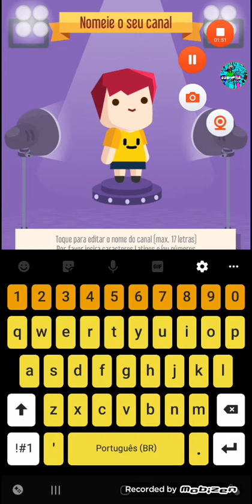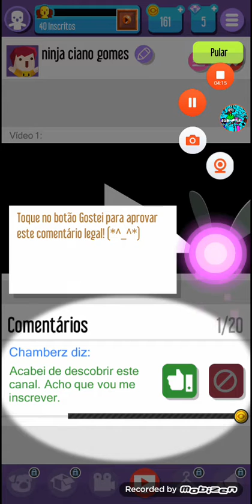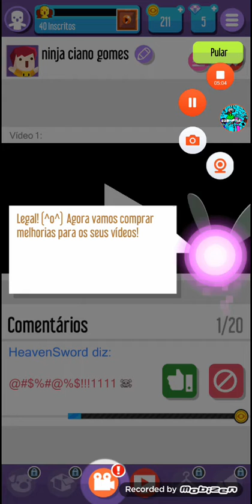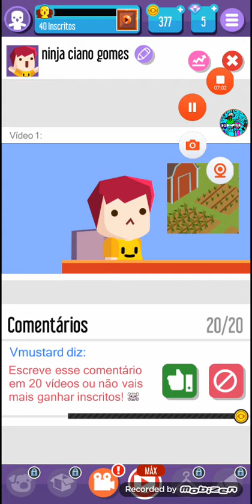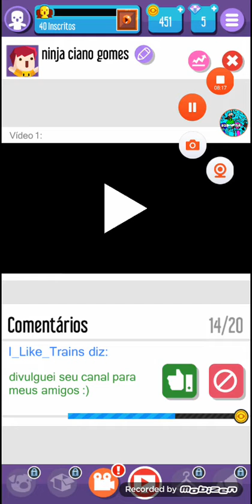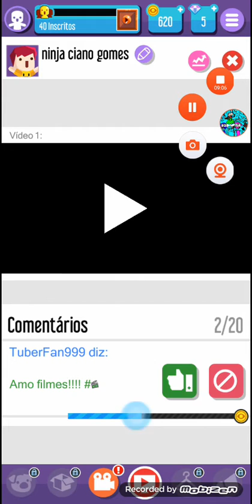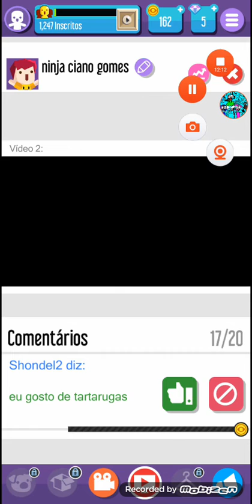jogando o jogo que me representa (vlogger go viral)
sim ease jogo e de ser youtuber e eu sou um youtuber e ri jogando um jogo de ser youtuber gravando un video do jogo e gracando um video dentro do jogo serio e muiyo confuso e legal ao mesmo tenpo